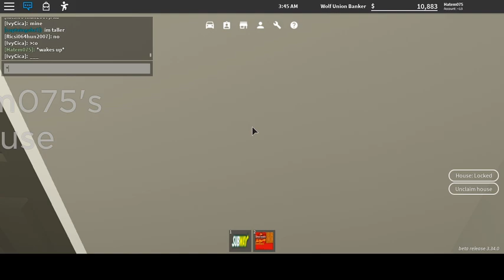GREENVILLE RP (ROBLOX)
Hello guys!! Today I tried to Rp in greenville and it kinda failed but yea hope y'all enjoy and dont forget to join my roblox group called "TheProBacon" the link is down below. Love you guys 🧡💛.